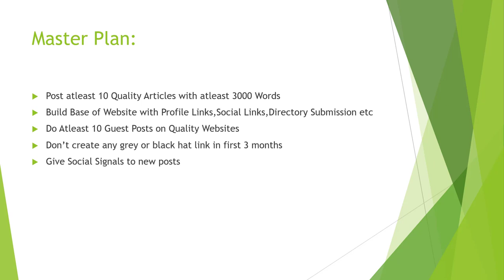How To Get Your Website Out Of The Google Sandbox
As mentioned earlier, the Google sandbox is a term used to describe a supposed filter that Google uses to prevent new websites from ranking highly in search results. While there is no official confirmation from Google that the sandbox exists, some webmasters and SEOs believe that new websites may go through a period where they do not rank as well as they might otherwise.

If you believe that your website is in the Google sandbox (assuming it exists), here are a few potential strategies you could try to get your website out:

Build high-quality backlinks: One way to signal to Google that your website is authoritative and trustworthy is to earn backlinks from other reputable websites. This can help to improve your website's search engine rankings.

Create valuable, high-quality content: By regularly publishing valuable and informative content on your website, you can attract backlinks and improve your website's credibility.

Optimize your website for on-page SEO: Make sure that your website is properly optimized for relevant keywords and that it has a clear hierarchy and structure.

It's important to note that there could be a variety of reasons why a website is not ranking as well as expected, and the sandbox is just one potential factor to consider. It's always a good idea to ensure that the website is following best practices for SEO and is providing value to users.

💥💥Vieo Chapters💥💥
00:00 Universal SEO Tool
00:48 Building Dofollow Comment Backlink
03:50 Building Dofollow Forum Backlinks
14:32 Ending